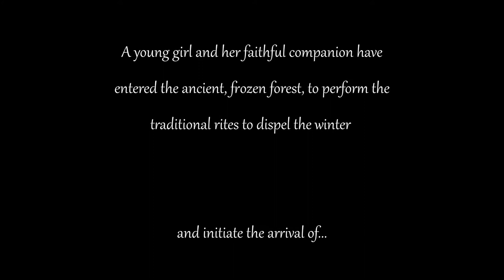Spring Rescore by Julia Tomms Music | Blender Short Film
This is my submission for the ScoreRelief2021 Competition by The CueTube!